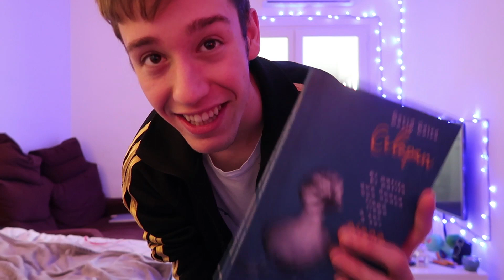CELEBRANDO EL FIN DE AÑO EN FAMILIA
MI LIBRO, "El patito que nunca llegó a ser cisne",

➥ SNAPCHAT celopanyt